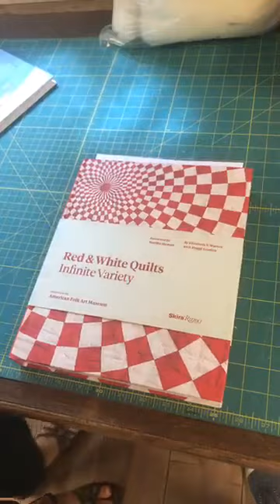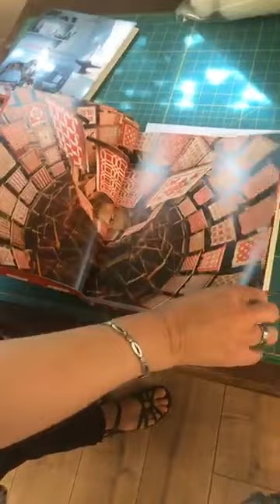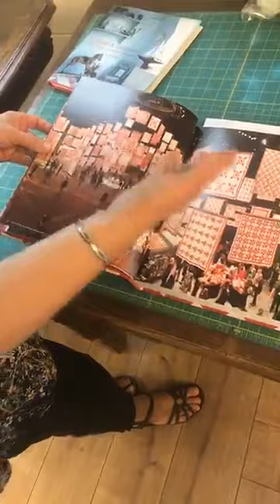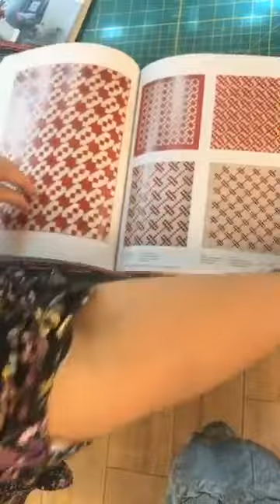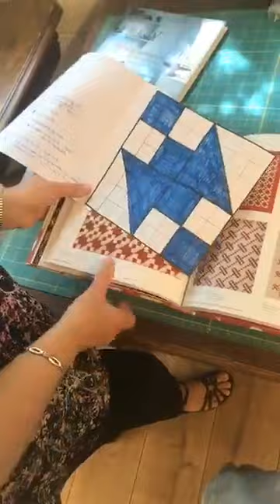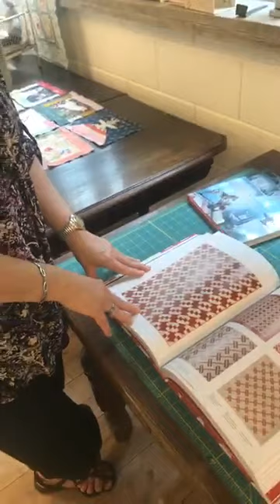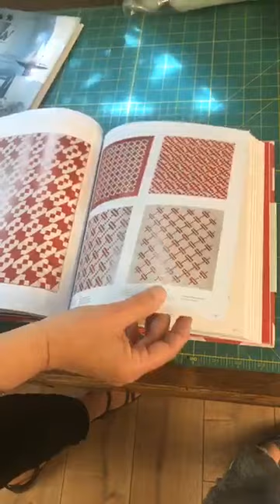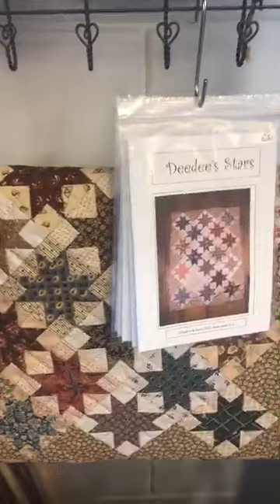Dorry (Quilt it & Dotty) en Francis (Het Singer Winkeltje) live bee 23 mei 2020 deel 4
Dorry van Osch (van Quilt it & Dotty) en Francis Gortmaker (van Het Singer Winkeltje) laten het boek "Red and White Quilts, Infinite Variety" zien.